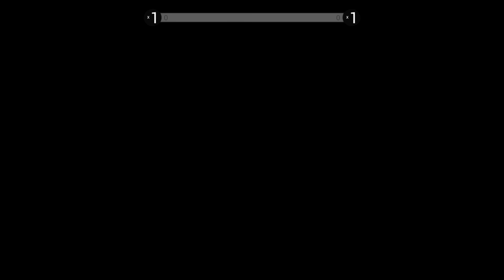Ravenfield DESERT WARFARE - Ravenfield Beta Gameplay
Ravenfield Gameplay - Free to Play Battlefield Clone
If you want to see more, let me know! You know what to do

Baron